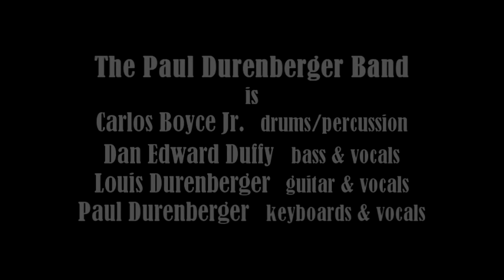Dirty Wine by Paul Durenberger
This is the title cut from Paul's CD of the same name. Performed live at the Kato Ballroom with Zeeth Klugerz on the mixing board with the sound system provided by Mike Thompson. This is a great song.